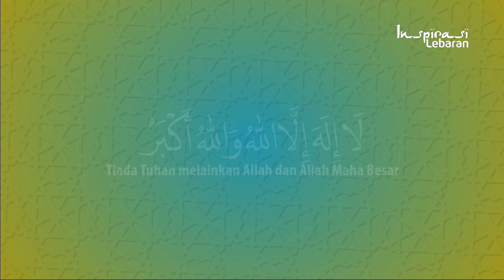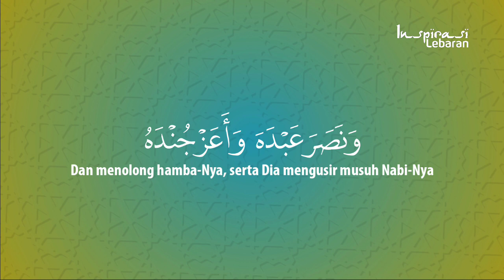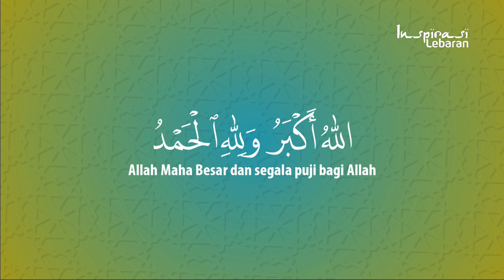InspirasiLebaran | Takbir Aidilfitri (1445H/2024M)